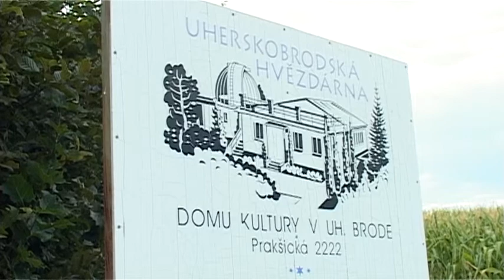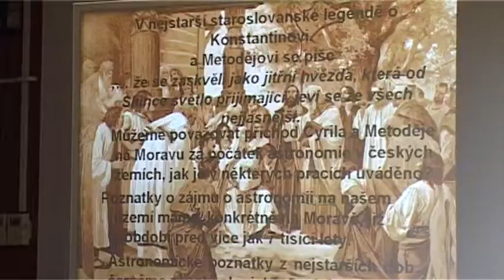TV Slovácko: Uherský Brod - Pozorování meteoritů na hvězdárně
Hvězdárna v Uherském Brodě opět zorganizovala pozorování meteorického roje perseid. Letos mu předcházela přednáška Astronomie před a po příchodu Cyrila a Metoděje na Moravu.